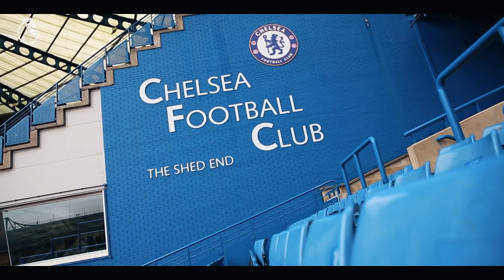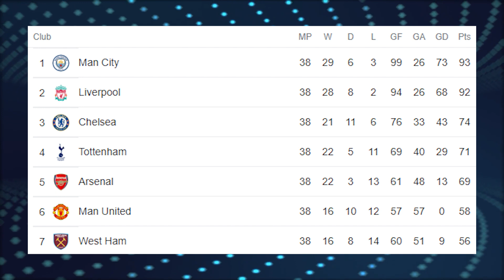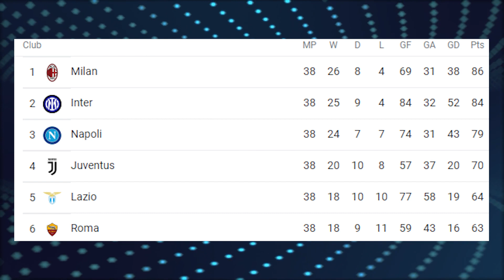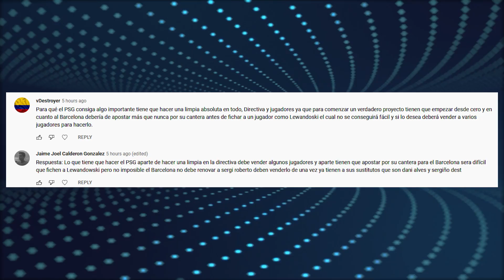Manchester City CAMPEÓN | Milan CAMPEÓN | MENSAJE de MBAPPE al Real Madrid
Manchester City es campeón de la Premier League, en una jornada demasiado dramática. Milan se proclama campeón de la Serie A. Kylian Mbappe le manda un mensaje al Real Madrid ¿Que dijo? Entérate de esto y mucho mas ¡AQUÍ!